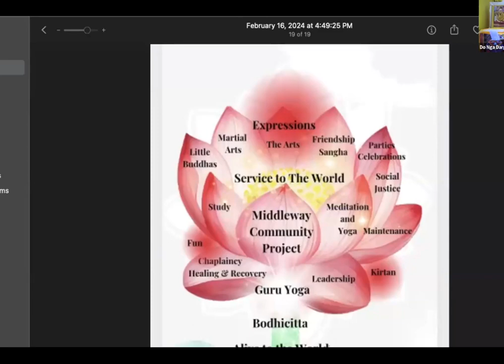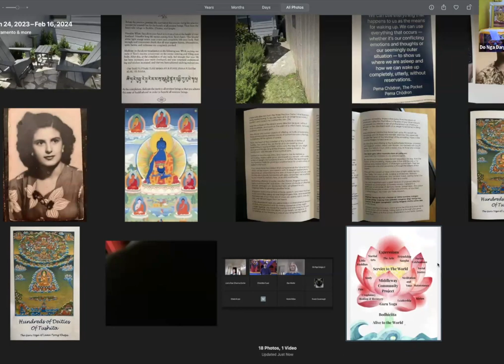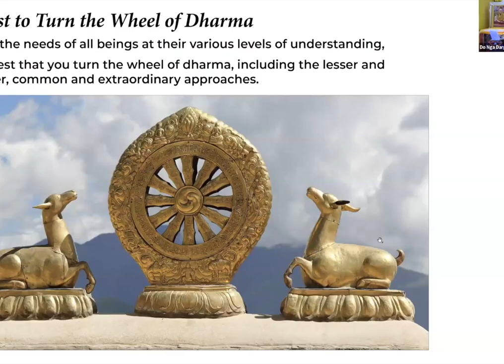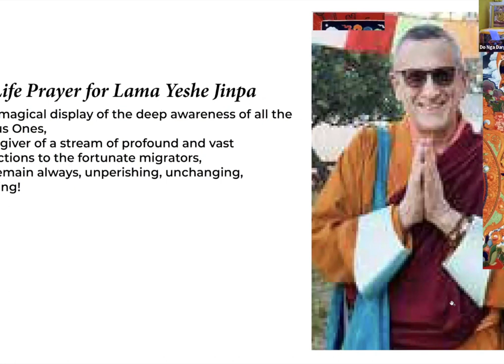The Thousand Petal Lotus with Lama Yeshe Jinpa - 2/18/2024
Lama Yeshe Jinpa gives a talk entitled “The Thousand Petal Lotus,” as a metaphor for community.

Each lotus petal represents our unique contributions. They are a vibrant symbol of our inherent aliveness our interconnectedness. We are reminded that the beautiful lotus is only  possible because of our many petals.